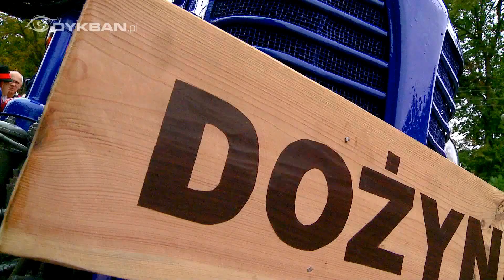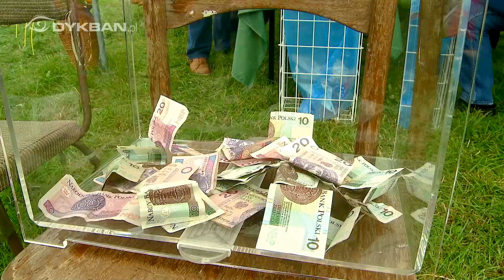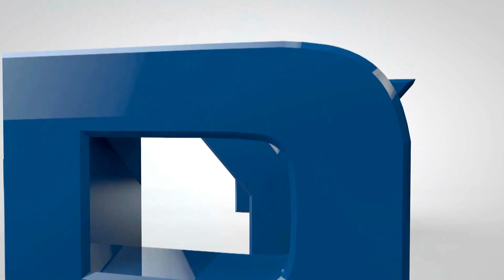Gmina Wągrowiec - Dożynki 2014 Łekno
To był festiwal smaków i pomysłów. Tak wyglądały tegoroczne dożynki gminy Wągrowiec. Tym razem świętowano w Łeknie. Uroczystości rozpoczęła msza święta w tamtejszym kościele. Po niej barwny korowód dożynkowy przeszedł na boisko sportowe.
Dożynkowe obrzędy pokazał Zespół Tańca Ludowego Staropolanie Wielkopolska z Poznania.
Starostowie dożynek przekazali chleb wypieczony z tegorocznego ziarna włodarzom gminy, a ci podzielili go wśród mieszkańców.
Ostatnie miesiące były dla rolników bardzo pracowite. W tym roku mają jednak za co dziękować.
Dożynki to tradycja, którą warto pielęgnować.
Te w gminie Wągrowiec mają jednak wyjątkowy charakter.
Sołectwa przygotowały stoiska dożynkowe, a na nich wiejskie specjały, które znikały z mgnieniu oka. Po raz pierwszy na dożynkach gminnych prezentowało się Koło Gospodyń Wiejskich z Sienna.
Wszystkie stoiska były oceniane przez komisję. Jej członkowie wyróżnili pięć z nich. Przygotowały je sołectwa Potulice, Bracholin, Rgielsko, Kaliszany i Bartodzieje.
Oceniano także wieńce dożynkowe. Komisja pod uwagę brała nie tylko jakość wykonania, ale i zgodność z tradycją.
Wśród 36 wieńców wyróżniono te przygotowane przez Łaziska, Toniszewo, Koninek, Rgielsko i Kaliszany.
Na dożynkach gminnych w Łeknie można było także pomóc 4-letniej Oliwii. Dziewczynka ma między innymi porażenie mózgowe i astmę oskrzelową. Potrzebuje intensywnej i długotrwałej rehabilitacji.  Pieniądze na ten cel zbierano podczas rzutu lotką do tarczy. Celność mógł sprawdzić każdy kto wrzucił pieniądze do puszki.
Padający deszcz nie odstraszył mieszkańców gminy, którzy świetnie bawili się podczas koncertu gwiazdy – Jacka Silskiego.